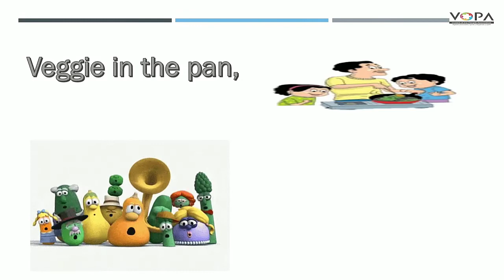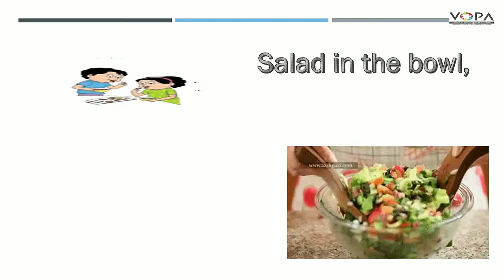4th | English | Fresh Food | V-School